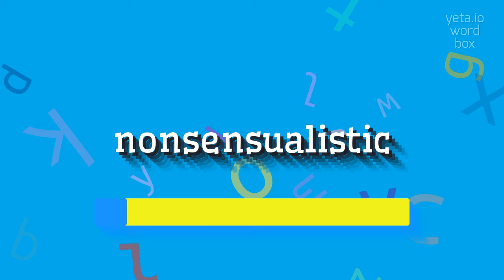NONSENSUALISTIC - HOW TO SAY NONSENSUALISTIC?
NONSENSUALISTIC - Say it right: Pronouncing Nonsensualistic in 2023

How do you pronounce nonsensualistic?
Can you break down the syllables in nonsensualistic for me?
What is the stress pattern when pronouncing nonsensualistic?
Is there an alternative pronunciation for nonsensualistic?
How do the sounds in nonsensualistic combine to form the word?
NONSENSUALISTIC Meaning And Definition:
Nonsensualistic is an adjective that refers to the denial or rejection of sensory knowledge or perception.
NONSENSUALISTIC Pronunciation:
To pronounce nonsensualistic, break it down into syllables: non-sen-su-al-is-tic.
Emphasize the third syllable, 'sen', and pronounce the other syllables with equal stress.
Use NONSENSUALISTIC In Your Speech:
1. His nonsensualistic argument challenges the idea that our senses provide us with accurate knowledge.
2. The philosopher presented a nonsensualistic viewpoint that claims our perception is incomplete and unreliable.
3. Nonsensualistic theories suggest that there may be other ways of acquiring knowledge that do not rely on sensory perception
Please answer in comments for the most popular NONSENSUALISTIC questions:
1. What are the main criticisms of sensory knowledge according to nonsensualistic perspectives?
2. How does nonsensualistic philosophy question the reliability of perception?
3. What alternative theories of perception have emerged from the nonsensualistic tradition?
4. How do nonsensualistic philosophers argue against sensory experience as a valid source of knowledge?
5. What are some key concepts discussed in nonsensualistic epistemology?